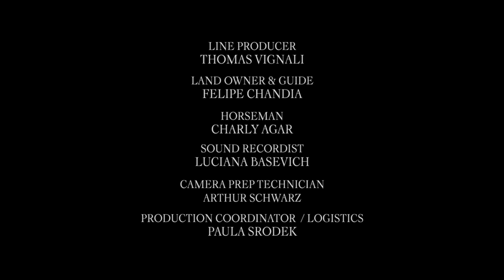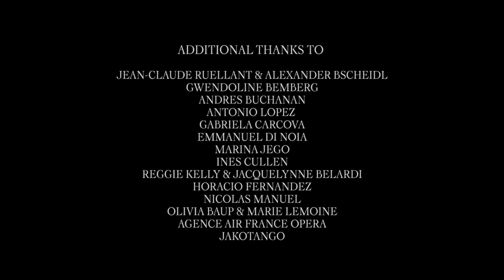Tales of the Wild – GAUCHO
Jakob Von Plessen

Take a moment to travel with us from home. A breathtaking journey among the horses of the magnificent Patagonia.

Directors : Clément Beauvais and Arthur de Kersauson